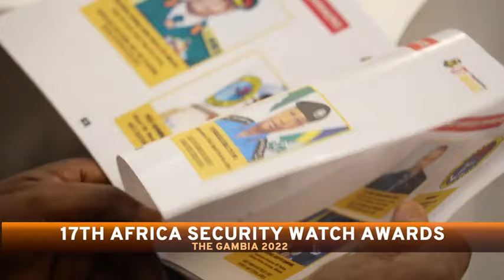17TH AFRICA SECURITY WATCH AWARDS AND CONFERENCE (AWARD NIGHT)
Banjul, The Gambia